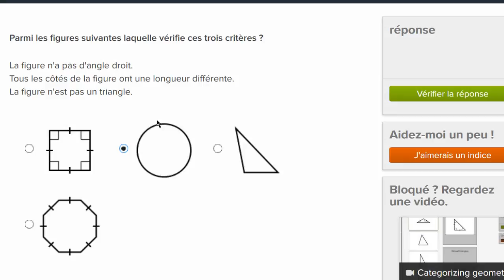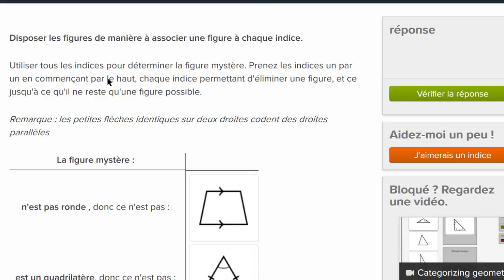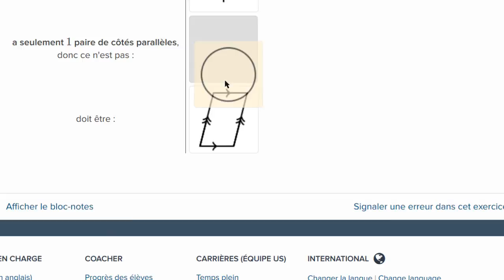Des figures géométriques et leurs propriétés